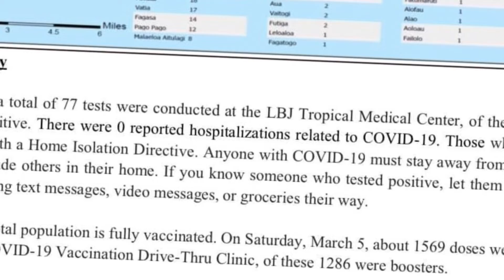243 infected Covid-19 case in American Samoa 🇦🇸 as of March 6,2022🙏🙏🙏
243 Infected Covid-19 case in American Samoa 🇦🇸 as of March 6,2022🙏🙏